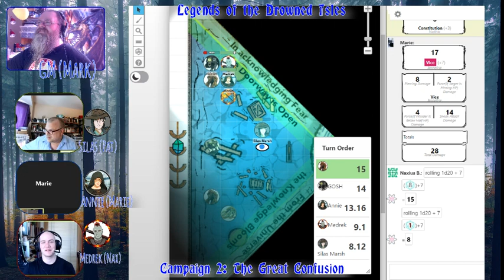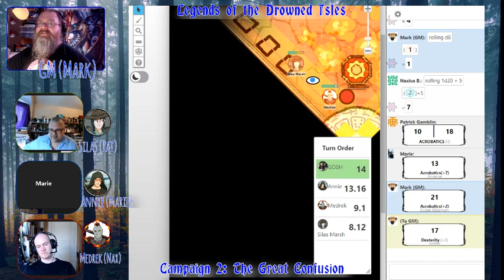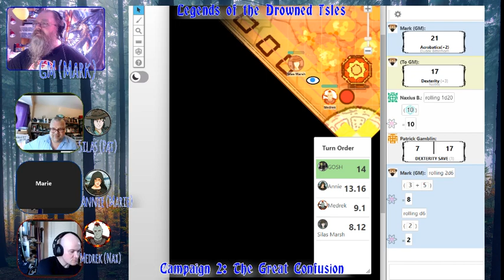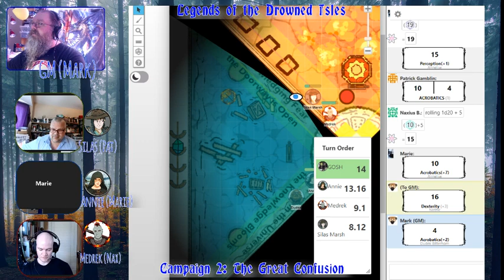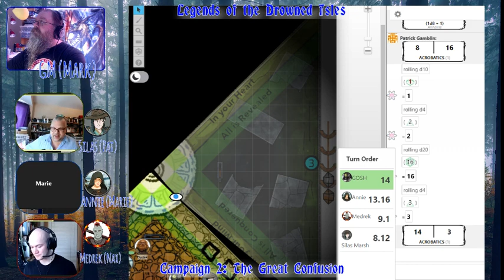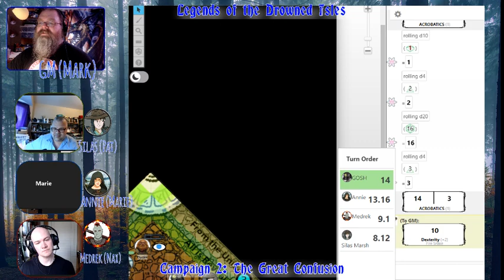LotDI TGC067: The Final Turns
IN THIS EPISODE:

The group continues to make their way through the strange, rotating, elemental gate, only to discover that it gets more intense with their discoveries...

This is a home-brew home-game of D&D. We stream this game live on Twitch most every other Sunday starting (approximately) at 3:00pm ATL.

We have been playing with this group of player for almost six years. We paused our first arc while we can't play in person to start this second arc. You're on the ground floor of this brand new opportunity. :)

Originally recorded on May 7, 2023. Join us there live streaming on Twitch.tv/encaf1, or check out our Facebook page for updates or join the Watchers group to discuss the episode